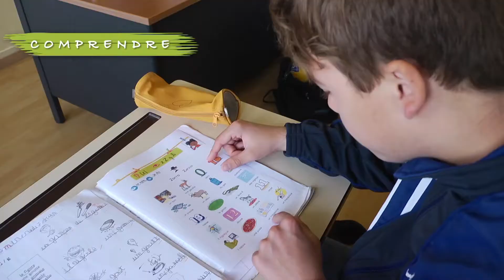Clip Adapei de l'Orne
L’Adapei de l’Orne est une association créée par et pour des parents, des amis et des personnes en situation de handicap mental, avec la mission de promouvoir et de défendre les
intérêts de ces personnes par la mise en oeuvre des solutions adaptées à leurs besoins.